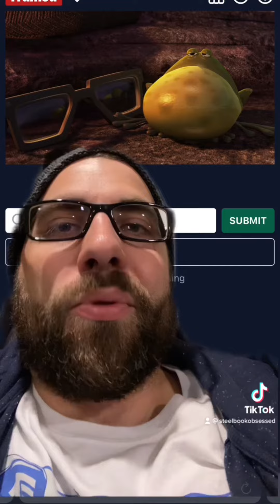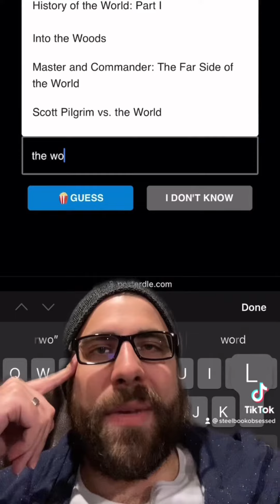All Of These Movies Are Great (Posterdle, Framed & Cinenerdle Movie Games)